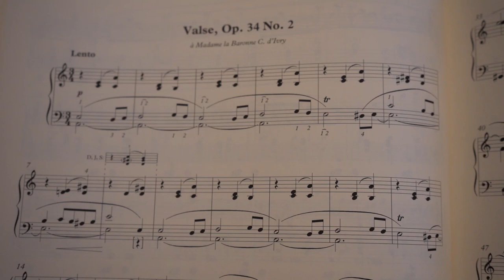Chopin Waltz Op. 34 No. 2 ~- Justin Yeo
There are two categories of Chopin's waltzes: dances for the body and dances for the soul. The waltz in A minor Op. 34 No. 2 is of the latter kind - Chopin expresses his most intimate, sorrowful, and tender ideas in the course of what is supposed to be just a simple waltz. It is said that the distinguished pianist Stephen Heller was shopping for Chopin's waltzes in a Paris bookshop when he came across the composer himself. When asked by Chopin "Which waltz is your favorite?", Heller said "I enjoy all, but the Waltz Op. 34 No. 2 must be my favorite." Chopin replied that it was his as well.